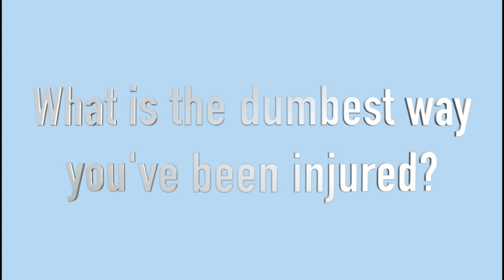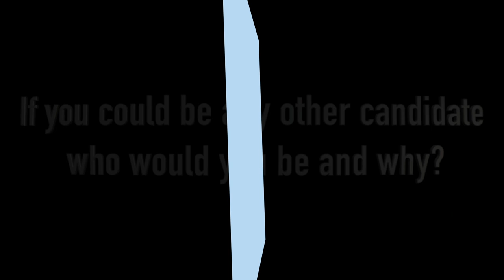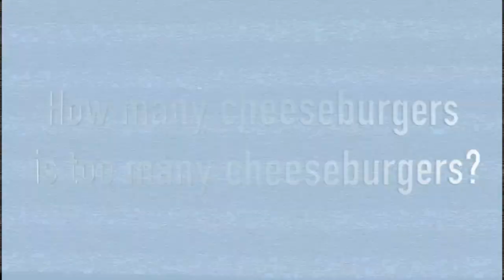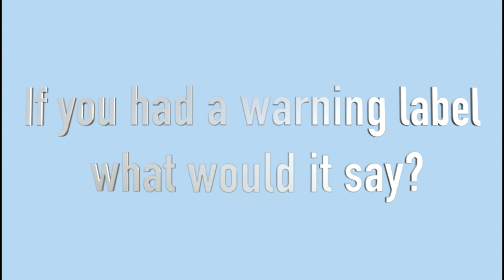Snowball Candidates 2020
Seaman High School Snowball Candidates 2020
Q&A with the candidates